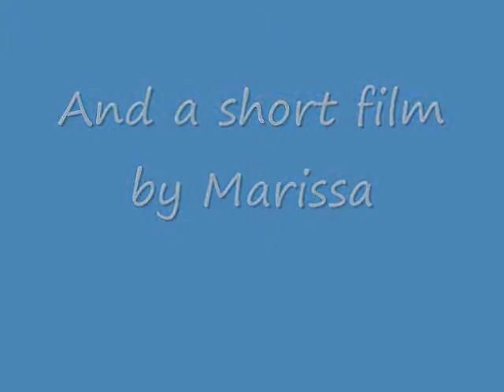Christmas with the Beanies